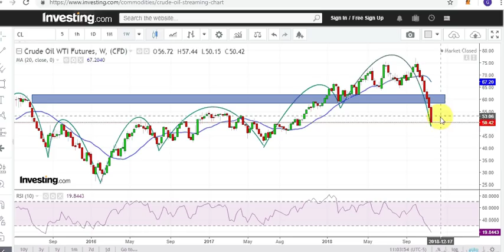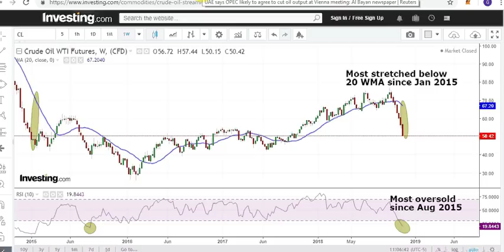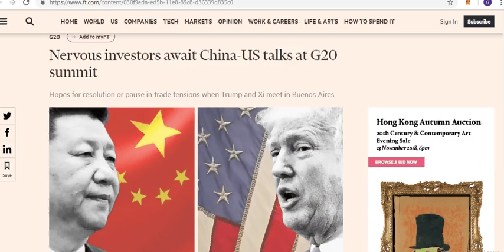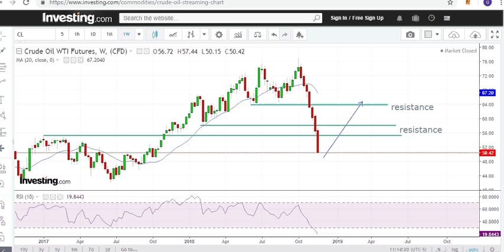Crude oil price analysis, 25 Nov 2018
Crude oil price forecast, 25 November 2018, 11/25/18
Crude is likely to rise over the next 2 - 3 months.